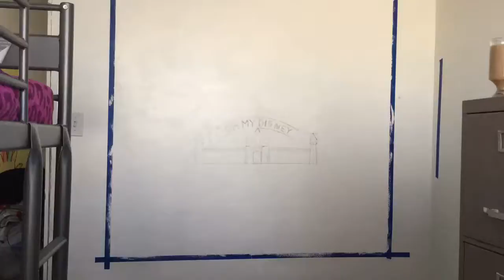Oh My Disney Castle 2/4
My daughter asked me if I could draw the castle that reads “Oh My Disney on her room wall.  Did you see the Vanillape that I drew on her other wall?

If you have a question, it’s ask me.